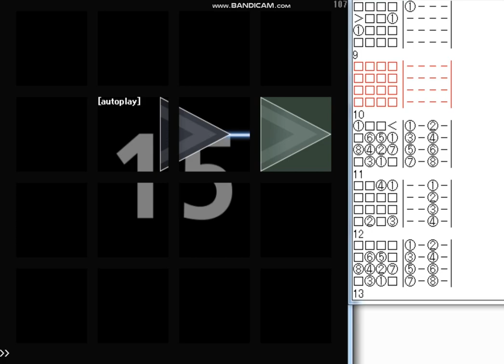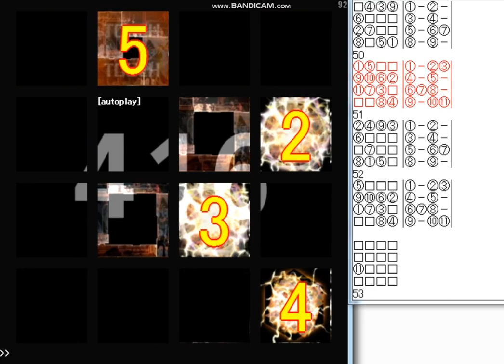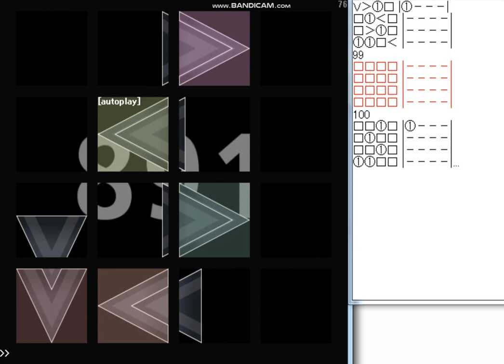【修正版】【jubeat festo】VALLIS-NERIA[ 2 ] (EXT)譜面確認(シャッター＋ハンドクラップ+数字)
Artist : DJ YOSHITAKA
BPM : 185
notes : 896

Thanks to SONIC-Y